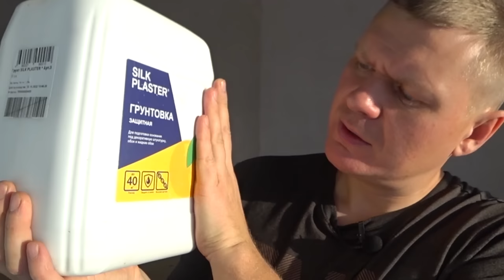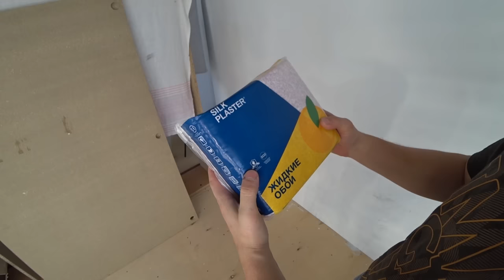Жидкие обои в комнату сына. Как сделать эту работу легко. Монтаж обоев своими руками.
✔ Платформа Новые конкурсы уже на Дзене, приятно радовать Вас короткими интересными выпусками без рекламы!

Так, сначала как обещал ссылку на эту линейку обоев:
   Друзья, ура, у нас отделка, думаю по предыдущему выпуску про бильярд уже видно, что от первоочередных задач обустройства быта мы переходим в сторону нарядов и украшений дома! Это придает мотивации и поднимает настроение!  Выбрали жидкие обои по причине их простоты в нанесении и уходе за ними. Жидкие обои, как я понял это разновидность декоративной штукатурки, но на основе совершенно безвредных материалов. По сути бумага (целлюлоза) которая имеет кучу преимуществ и лишь пару минусов, о чем я читал на форумах -
1. Не любит влажные помещения
2. Есть сложности с демонтажем, но так же пишут, что очень просто можно нанести новые обои прямо поверх этих!

  Спасибо Вам за поддержку, После просмотра видео, давайте обсудим вопросы в комментариях!